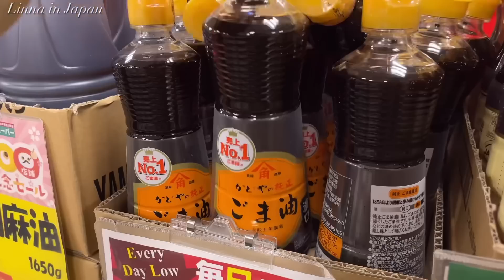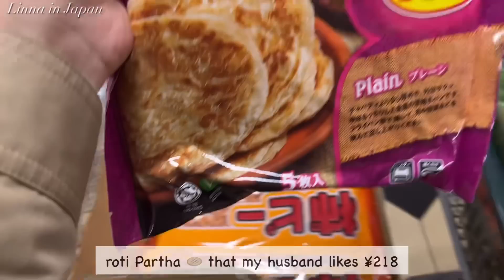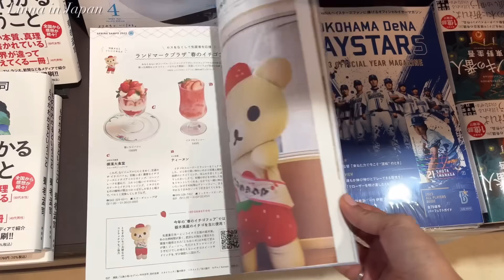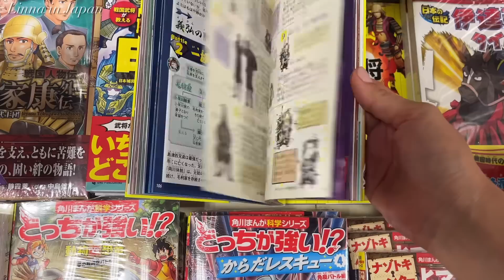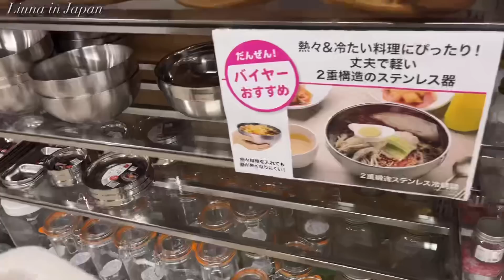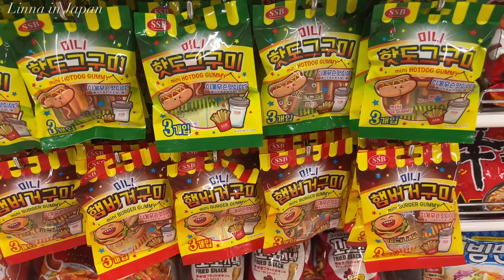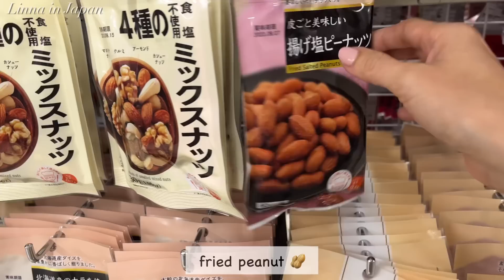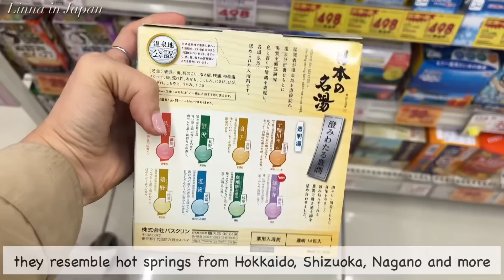grocery shopping, stationary shopping, snack shopping & shopping at drugstore | japan vlog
🌻Chapters🌻
00:00 intro
05:52 grocery shopping
02:54 make lunch
05:13 stationary shopping & snack shopping
13:29 shopping at drugstore
16:41 make dinner

Favorite Gadgets
🌼STAUB Braiser
🌼Iwachu Nanbu Tetsubin
🌼Iwachu omelet frying pan
🌼Staub cocotte
🌼my electrical pot
🌼my toasted sandwich maker: Bruno
🌼my coffee machine: Nespresso Latissima One
🌼my knife: Global Knife
🌼my cutting board: Epicurean
🌼my spam musubi maker
🌼my square glass container: Iwaki
🌼my rice ball maker

🌻Highlights Vlogs😘
(what you need for Japanese cooking)

With love,
Linna